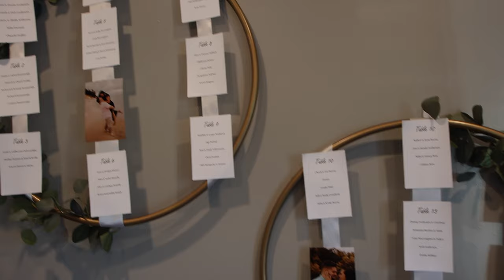Dj Gig Log 64 | Wild Golf Course Wedding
This video is about Dj Gig Log- Wild Golf Course Wedding

⏰ Time Stamps
0:00 intro
0:34 venue
1:02 set up time laps
05:00 live introductions
08:00 recap